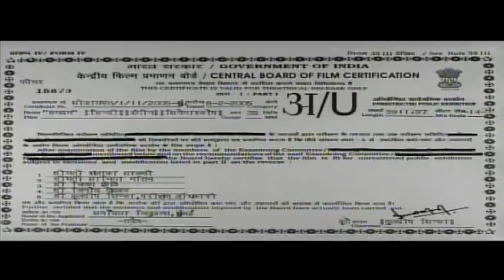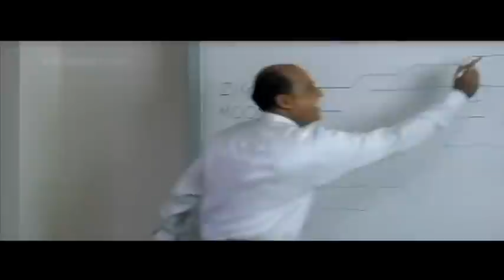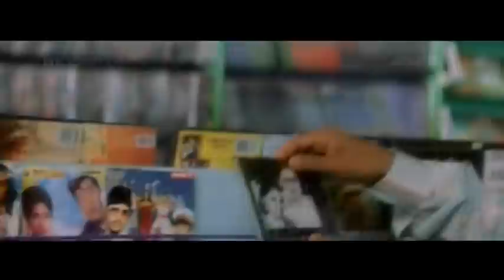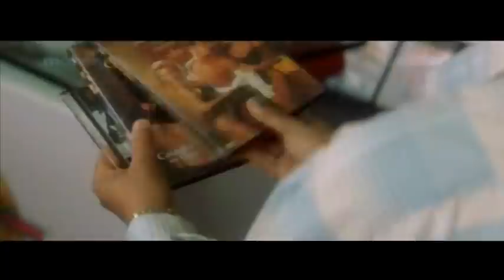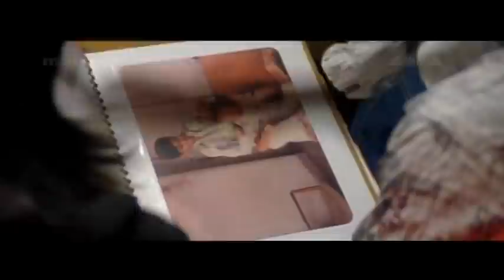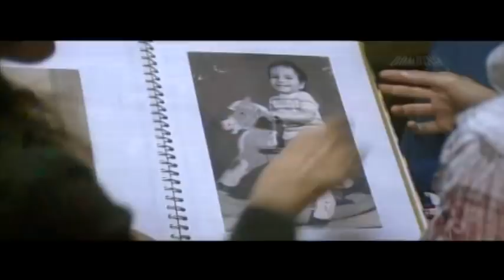Hum Dum (2005) Hindi Full Movie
HuM DuM

SAROUDYA VISUALS presents
Produced by : KUSHAN NANDY
Directed by : KUSHAN NANDY
Actore by : ROMIT RAJ, ANJANA

Sidhant De, Rrutu Joshi Two people who have never met in life before are chosen to play the biggest game show ever 'HUMDUM', Its a game of love and money. 5 rounds and 1 big final to get 10 Crores (100Million)  and all they have to do is? Not fall in love!